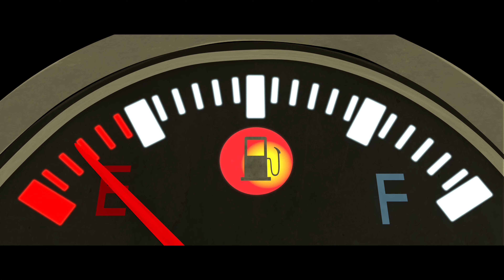Prodigal son_story (Rohingya Language)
Áñzi gíyoi de fuar Meésál
Síyarah Luúk 15:11-32 luagiyé
Rohingya Prodigal Son

Egguá baf óttu duwá fua asé. Cóñço fua wa ye baf ottú ítar mirás maiggé. Tói íte híin beggún sárhar goijjé. Dukkor saáte górot waafes aiccé, montor ítar bafe taré barai loiyé.